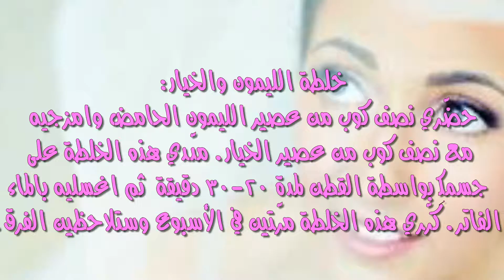خلطات تبييض الجسم للعروس مضمونة وفعّالة